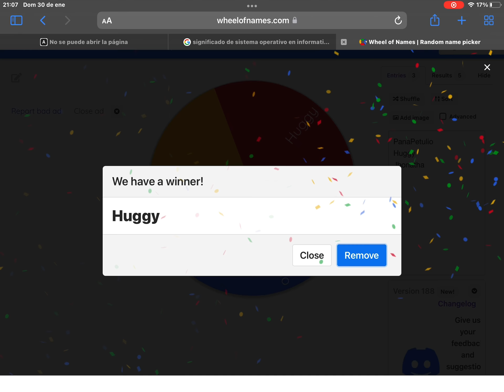Ganadores del sorteo